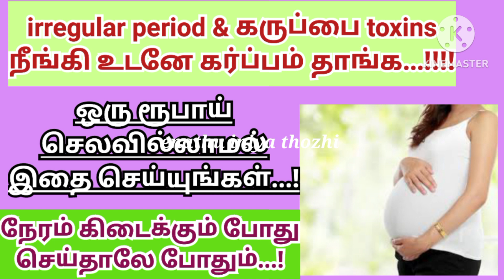ஒரு ரூபாய் செலவு இல்லாமல் கருப்பையை சுத்தம் செய்து விரைவில் கர்ப்பம் தரிக்க எந்த நேரத்திலும்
Hi வணக்கம் தோழி எடுக்கலாம் எடுக்கலாம்